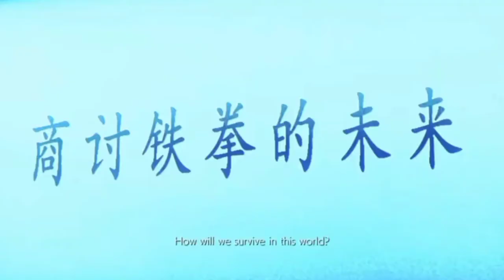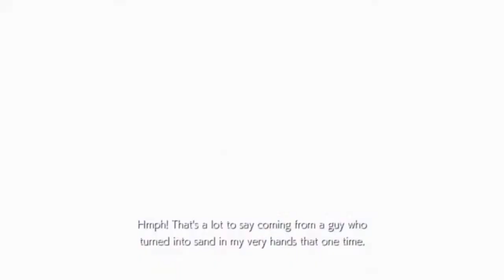WANG (FREESTYLE)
SUPPORT THE "EMPIRE"
(C)ASHAPP - $Kollectiv3
FOLLOW THE KOLLECTIV3
MISSION:END THE WAR

SWOOPDO999 (DA FOUNDER)
TR3Y0:GRAND DRAGON